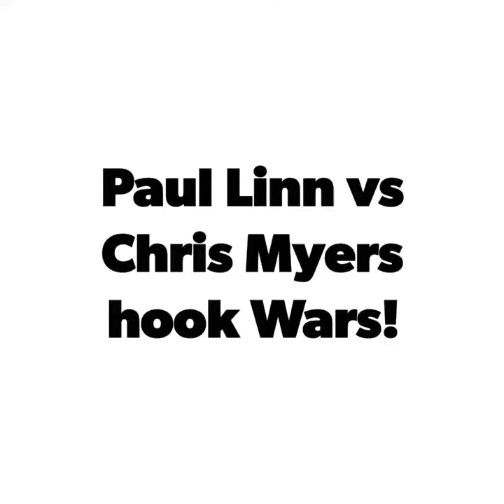Hook Wars Paul Linn and Chris Myers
Paul Linn Armwrestling Linn vs Chris Myers hook Wars!